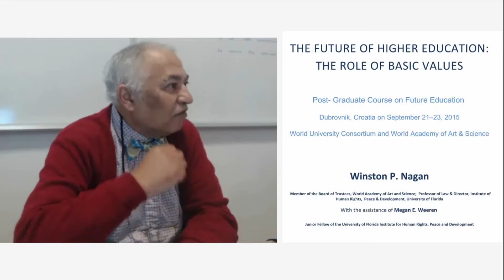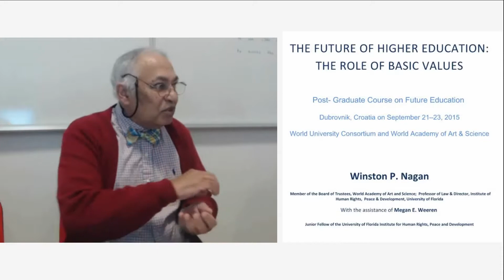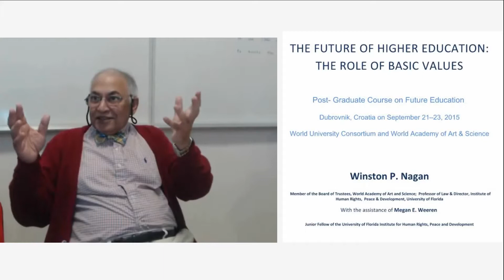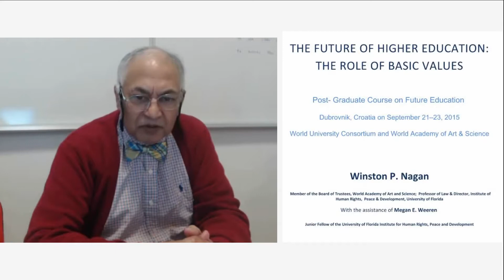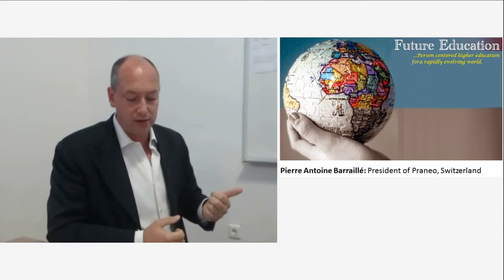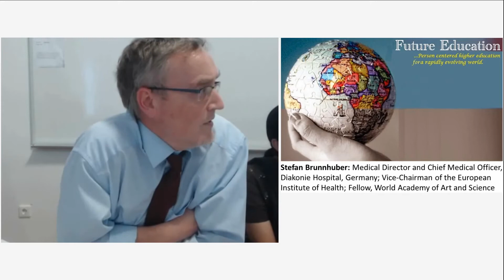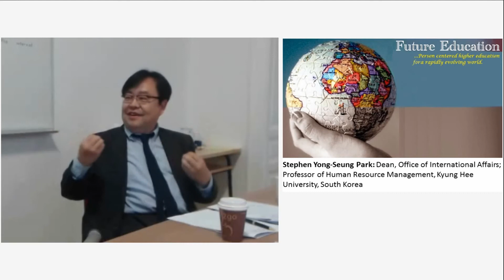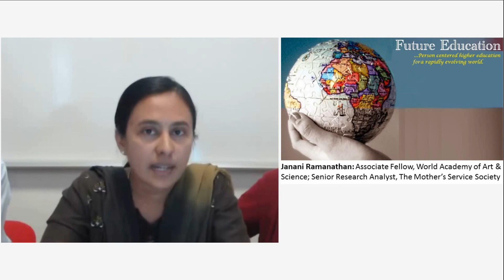Future Education_The Value of Values in Education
Presenters: Winston Nagan, Pierre Antoine Barraillé,  Stefan Brunnhuber, Erich Hoedl, Stephen Yong-Seung Park, Janani Ramanathan
Course: Future Education
Session: The Value of Values in Education
Place: Inter-University Centre, Dubrovnik
Date: September 21, 2015